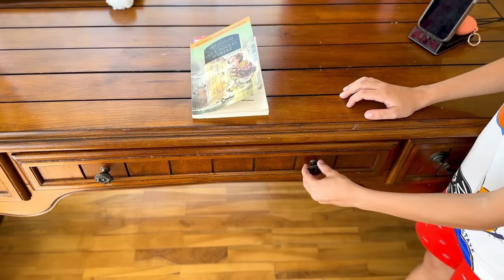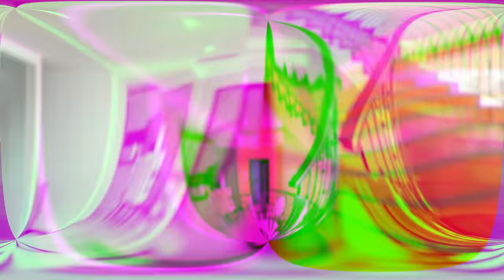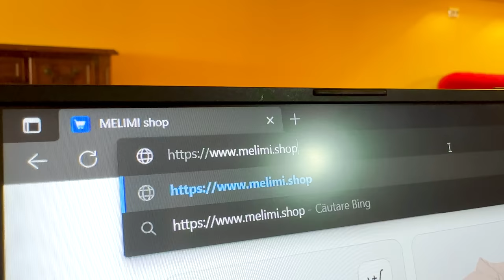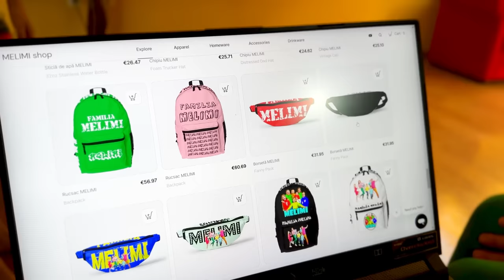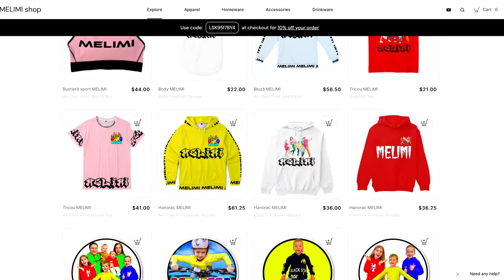Partea 2 🤪 MIRCEA a devenit CEL MAI OBRAZNIC copil din LUME 😱 24 de ORE ⏰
Mircea a devenit cel mai obraznic copil din lume pentru 24 de ore. Mircea nr-a provocat la un challenge nebun: să spune doar DA celui mai arogant om din lume. El a devenit insuportabil. Cine iese ultimul din challenge, are dreptul la o dorință. Partea 2

⚠️ ATTENTION! ⚠️

⚠️ ATENȚIE! ⚠️